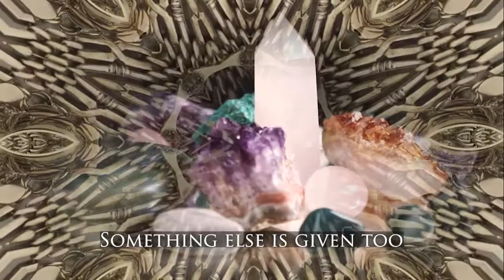Olaf's Stone by Charles W. Jones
Olaf, a name handed down for centuries since the time of King Olof Skotkonung of Sweden, is given to several characters with Swedish ancestry. The discovery of a mysterious substance with properties previously untapped is passed on from one generation to another. Over time, the Olafs find out more and more about the potential for this special rock. Their research is slowed down by finding a more useful substance, gold. The gold and its value tend to overshadow everything else as the Olafs use their riches for a variety of purposes. The study of the special rock, however, continues to yield some rather surprising results. Some come with unexpected perils involving everything from government intelligence agencies to small time hoodlums. Curl up and follow the adventures of Olaf's stone!